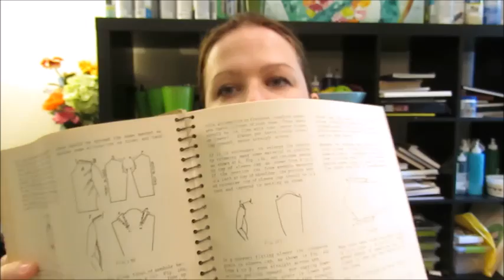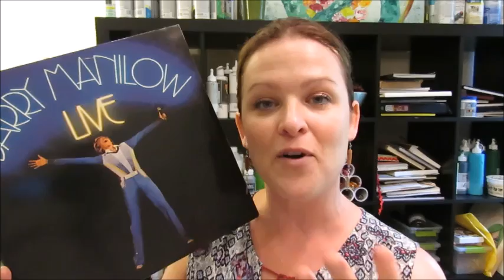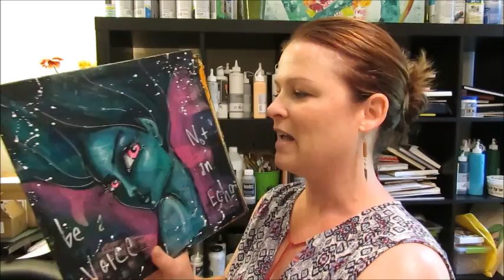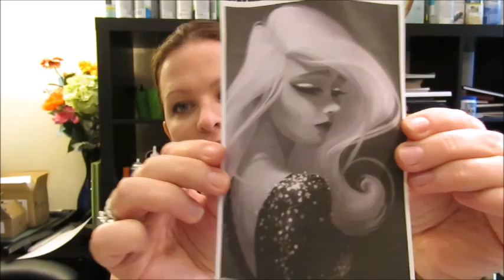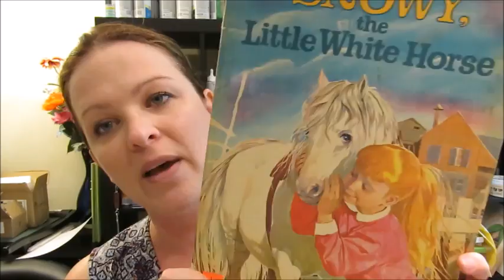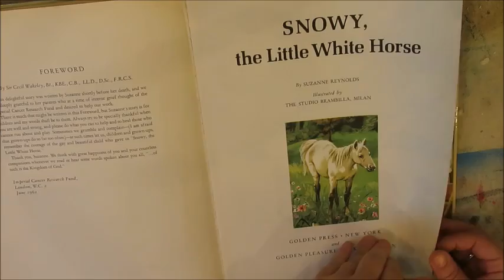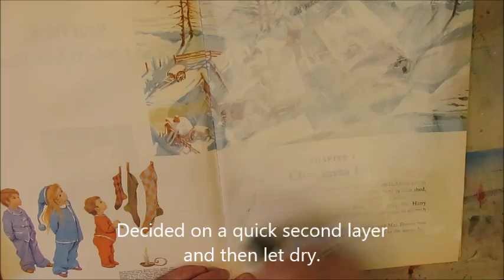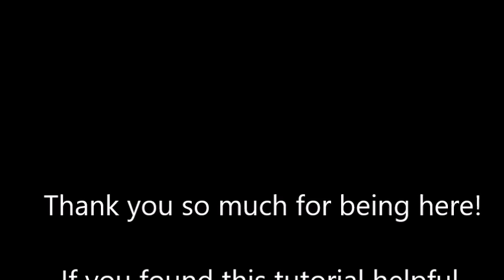6 Tips to Stay Inspired & Full Art Journal Spread Demo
Finding inspiration for daily art can be exciting. Inspiration is everywhere if we look. Some friends and I will share some of our daily art work process with you as a stepping off point for you to find everyday inspiration. Watch each video & continue to click on the first link below the video. You will know you have viewed all of the videos when you return to the first video you viewed! Happy Hopping!